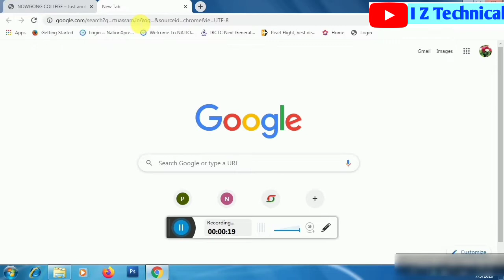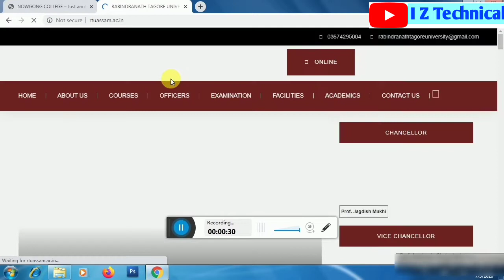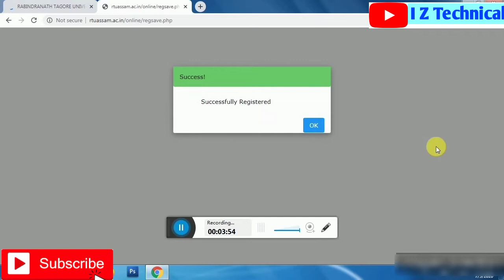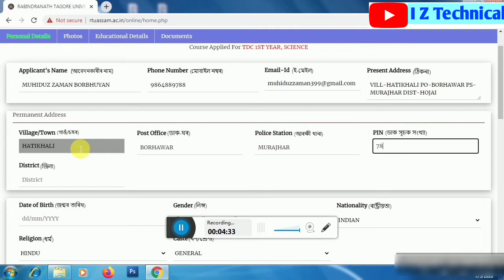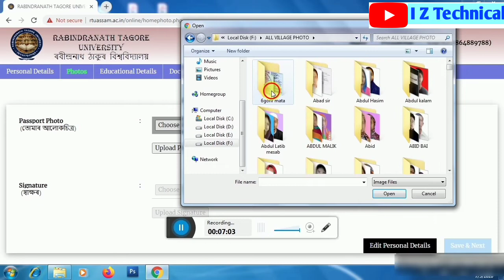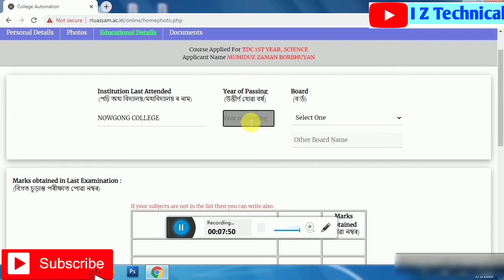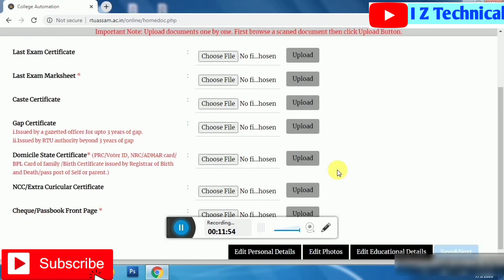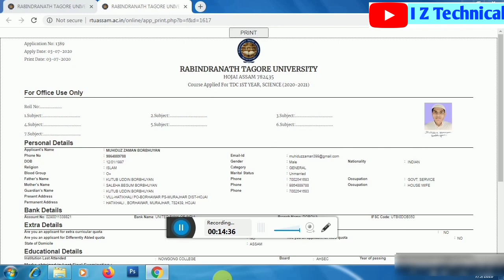Rabindranath Tagore University Online Admission of TDC 1Year // Hojai College Online Admission/ RTU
Hii Well come to our channel I Z Technical